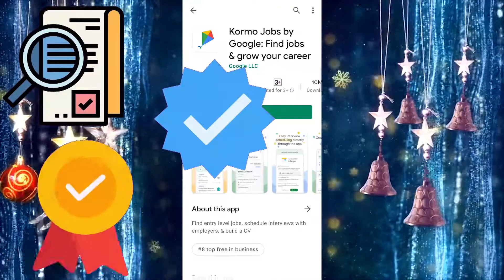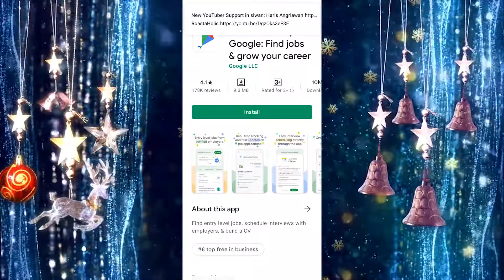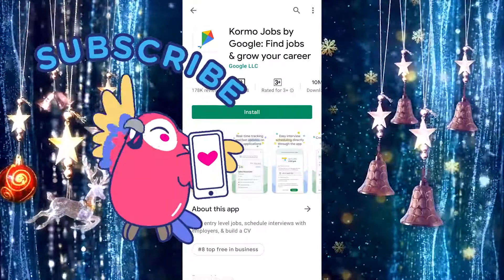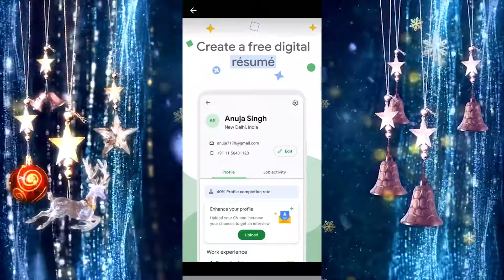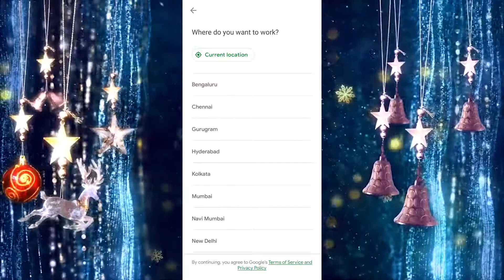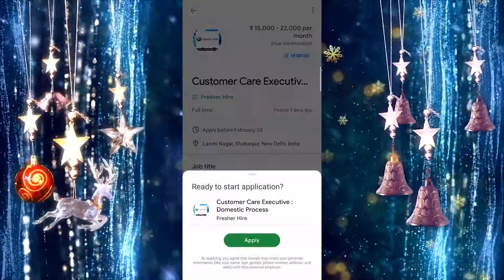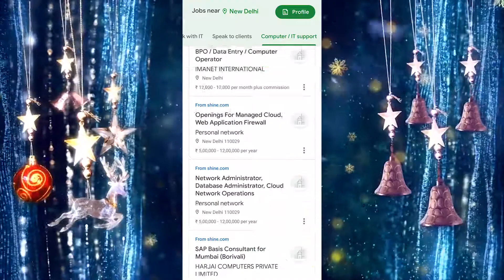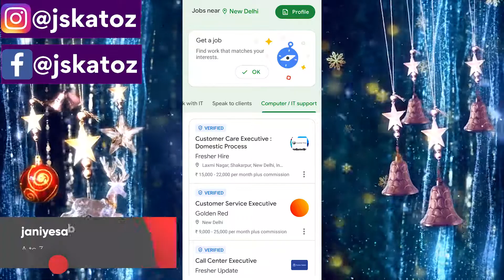KORMO APP | Online Earning | Best Job Search App By Google India| FIND LATEST JOBS IN INDIA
🟥In this video I've explained about the best job search app by google india which is the KORMO APP. It is the best job app in india especially with latest jobs for freshers or entry level candidates that introduces both the offline and work from home opportunities

🟦Work From Home Jobs | Typing Jobs From Home | Copy Paste Jobs Online | Online Jobs At Home | Part Time Jobs For Students | Earn Money Online | Make Money Online | Good Income Part Time Jobs | Data Entry Jobs Work From Home |

kormo app
kormo job app kaise use kare
kormo jobs
kormo jobs kya hai
kormo jobs 2021
kormo app kaise use kare
Latest Job App by Google India Kormo App Review
12th Pass
Graduate Job
Google Kormo App
Google Kormo App Review
Google Kormo app job Apply
Apply Job on Google Kormo
Kormo Jobs
Best App for Job notification
How to use Kormo Jobs App in Hindi
kormo jobs review